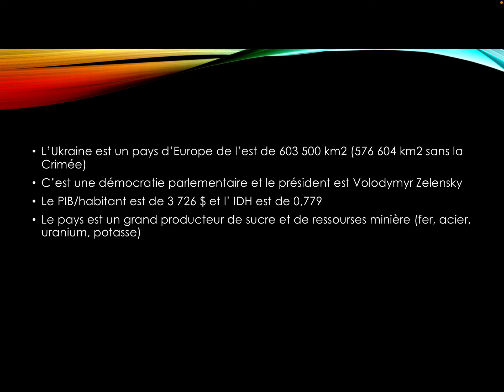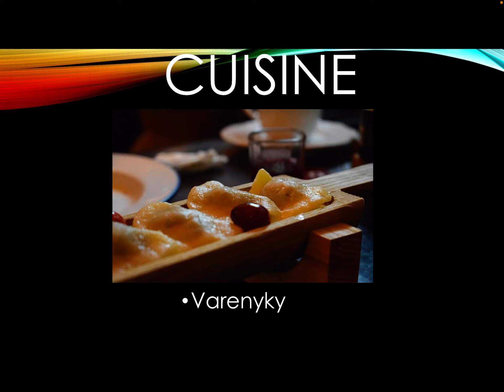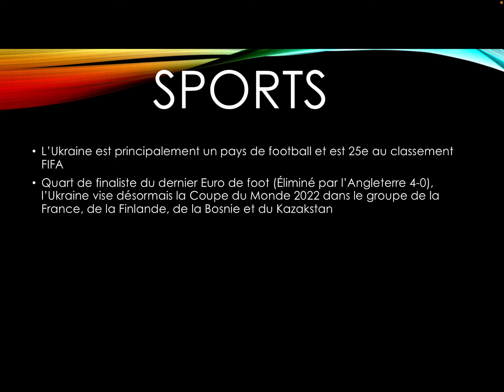Le Tour du Monde #2 : L'Ukraine